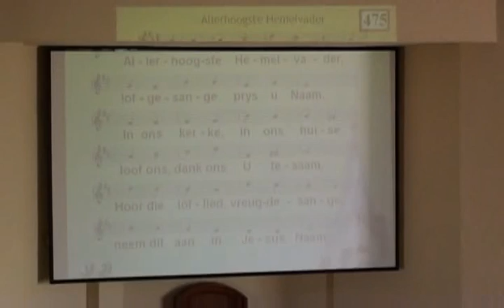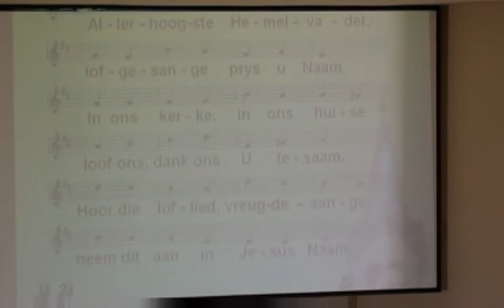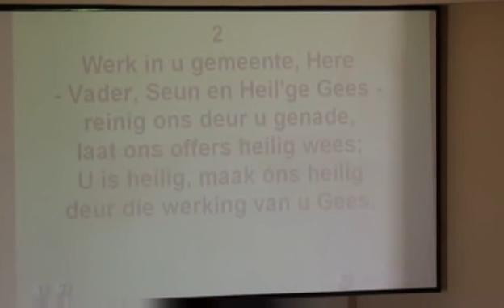2011-07-10 Diens 05 Slotgebed Slotgesang 475 Seen en Amen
Slotgebed Slotgesang 475 Seen en Amen tydens Leesdiens op 10 Julie 2011